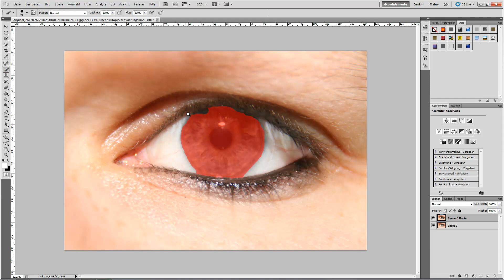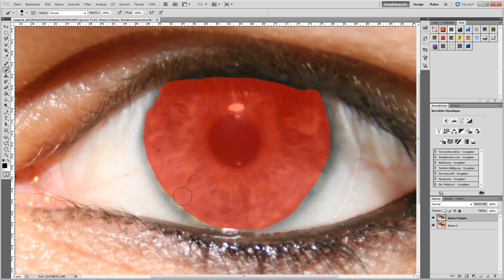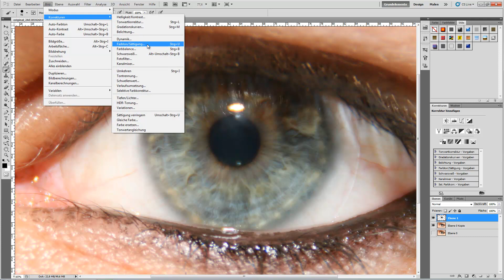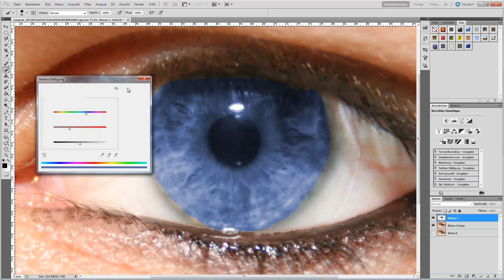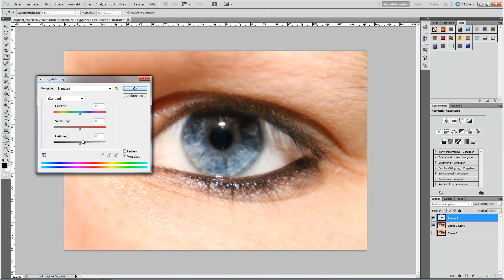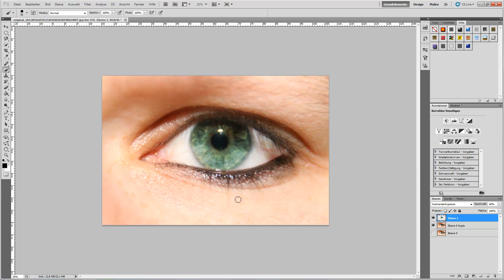Adobe Photoshop CS5 Tutorial German : Augen färben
Uploader Kommentar:
"Schnelles Tutorial wie man Augen färben kann"